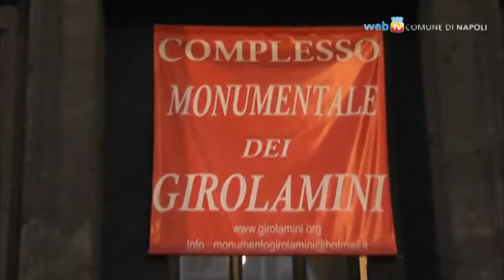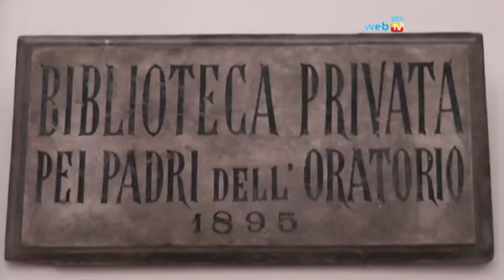Gli incontri dai Girolamini: Libergirolaminus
Lo straordinario complesso monumentale dei Girolamini continua ad aprirsi alla città: dopo le visite guidate per conoscere alcuni dei suoi capolavori, ora sono iniziati, e dureranno fino ad ottobre, gli incontri "culturali, letterari e simili" con interventi teatralizzati.